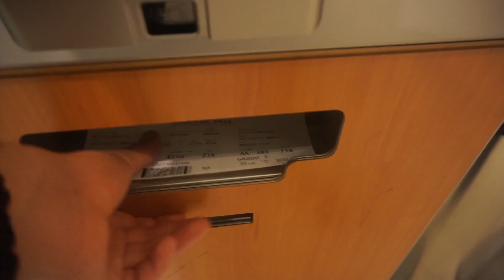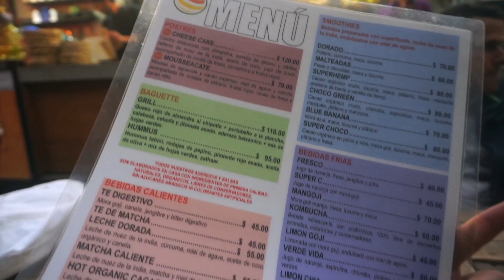DE CRUDIVEGANO EN LA CIUDAD DE MEXICO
netotherawboy
🔵PERSONAL INSTAGRAM: NETOTRAVELS and NETOEATS